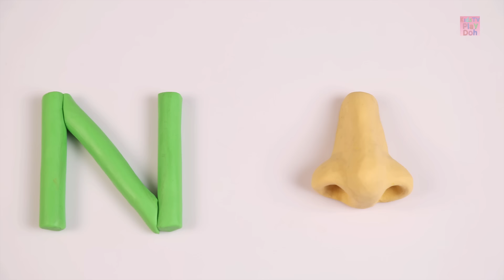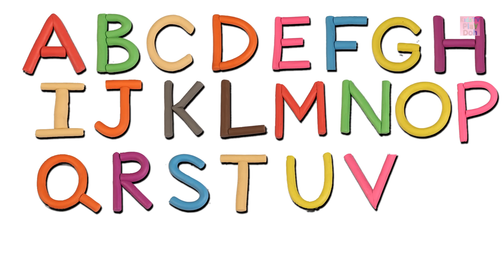Play Doh ABC Stop Motion For Kids | Learn A to Z | Alphabet Phonics Song | ABC Song For Children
Hello Kids
Here is a video for all you kids of Play Doh ABC Stop Motion For Kids Learn A to Z  Alphabet Phonics Song ABC Song For Children. Watch this fun learning video.